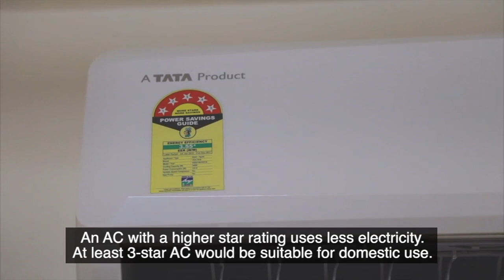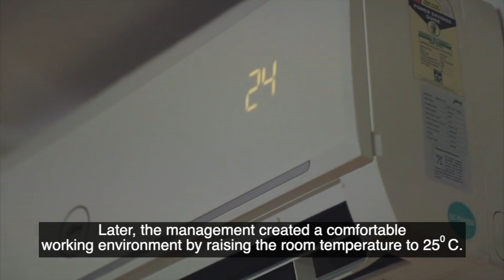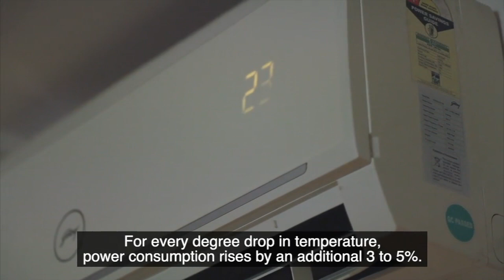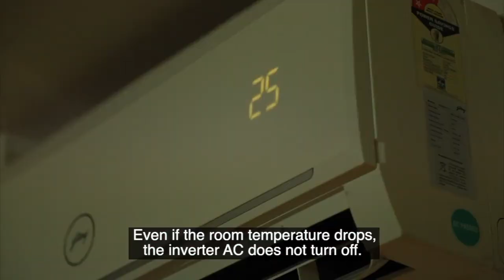കറന്റ്ചാർജ് വർധനയും കറണ്ടുതീനികളും. Part-2.kseb How to save electricity?airconditioner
HOW TO OPERATE AC WISELY?
  shivering and turned off the AC? Ever felt sleepy, in AC room ? Have you felt like disposing of AC, due to electricity charge?    A few weeks ago, there was an increase in the electricity tariff in Kerala.(Kerala State Electricity Board Ltd).  .

 There are three main things to consider when buying an AC. 1. Capacity 2. Star ratings 3. Type of AC capacity of electrical appliances is mentioned in watts or kilowatts. A ton is short for Ton of Refrigeration.  If there is one ton of ice in one room and one ton of AC in another room, both rooms get the same cooling.A ton of AC is related to the amount of heat it takes to completely melt one ton of ice.
How many tons of AC is required in a room depends on many factors.Mainly the area of the room and the number of people there should be looked at. One ton AC is sufficient for rooms of 100 to 120 Sq.Ft. areas in houses.150 to 200 Sq. Ft. rooms need one and a half ton AC.
An AC with a higher star rating uses less electricity. At least  3-star AC would be suitable for domestic use. The 5-star AC which came on the market 2-3 years ago consumes more electricity than the current 3- star AC.In rooms where the door is always open and people come and go, the AC works more and 5- star AC is suitable for such places.
With  Wi-Fi enabled, even if you forget to turn off the AC, it can be controlled remotely through  mobile phone.AC can be operated through devices such as Alexa/Google Home/Voice Command.  Most homes have normal Split AC. Inverter AC, Dual Inverter AC.

 In an Inverter AC, the speed of  compressor can be controlled according to the temperature. The power consumption will decrease up to 60% due to the compressor working at a low capacity.   Compressor has two rotors, the load is split and gets a cooling effect quickly.
  .The extra cost of purchasing Inverter AC is recovered within 1-2 years by savings in electricity charges. According to the BEE study,  25-26 degrees.  is ideal. For every degree drop in temperature, power consumption rises by an additional 3 to 5%. If the temperature setting of a domestic AC is increased from 18 degrees to 26 degrees for eight months of usage a year, the annual savings would be about Rs.10,000.($125) In some AC rooms, frost can be seen on the window glass.   .
 The power consumption of an AC will depend on the star rating along with the temperature set there, usage time, outside temperature, room size, number of people in it, other appliances  inside and presence of direct sunlight.  Filter cleaning prevents block the flow of air inside. This will increase the electricity charge by 15 to 20%.
In the Indian scenario, filters should be cleaned at least every 6 months.  AC turns off with a timer.
 set the timer for 2-3 hours and turn on the fan. Not only does the room get cool air, but even after the AC is off,  the room will be comfortably cool. In AC rooms with direct sunlight on the top floor, the use of a fan has the opposite effect, i.e. the hot air is pushed by the fan.
It is a technology that cleans the indoor air through a filter and recirculates. If more people use the AC at the same time, the amount of carbon monoxide will increase.
 Don’t you feel sleepy and tired in some packed halls? This is due to a lack of intake of fresh air.  Pipes vents are provided for  fresh air, in Green buildings. For domestic use, especially in bedrooms, good air circulation should be ensured in the room when the AC unit is not working. This may increase the current charge slightly, but it is necessary for health.  AC available in the market is designed to operate at 160 to 245V. As long as the voltage is within these limits, there is no need for a stabilizer. But no one can predict this. As the voltage falls outside this range even for a short time, a stabilizer may be appropriate.
It is wrong information that inverter AC can work as backup during a power outage.  The speed of the compressor in inverter AC is controlled only through inverter technology.